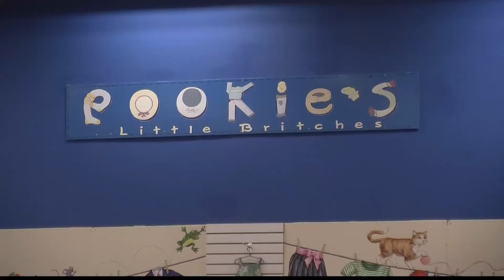Victory Galleria Grand Opening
Victory Highway Galleria of Shops to open in former Ames building in Painted Post